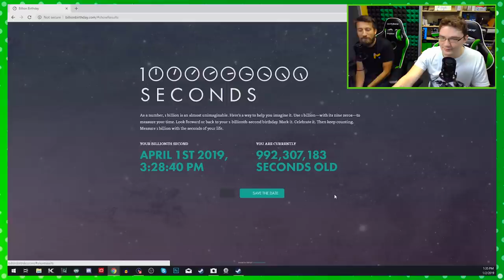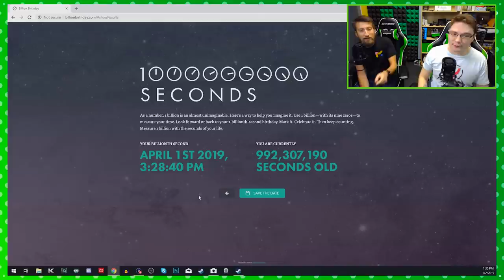BILLION SECOND BOYS - Play Pals - Never Break Up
One Fish. Two Fish. Red Fish. Blue Fis-Oh, wait, they fell off and died.